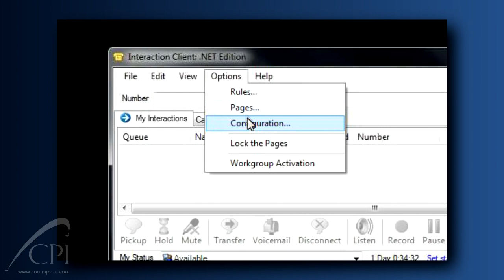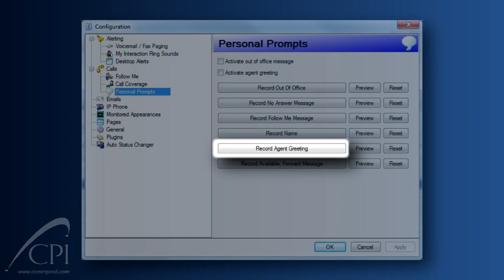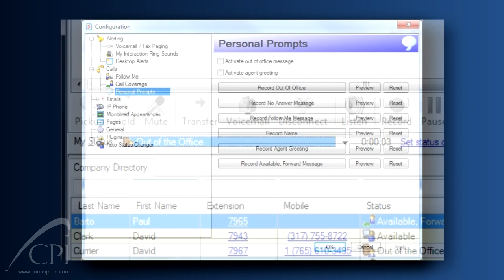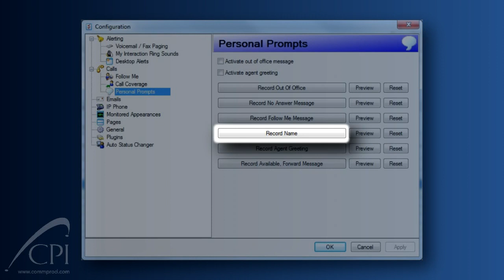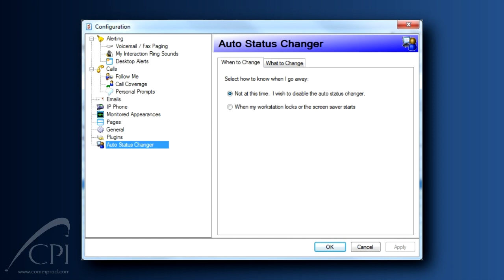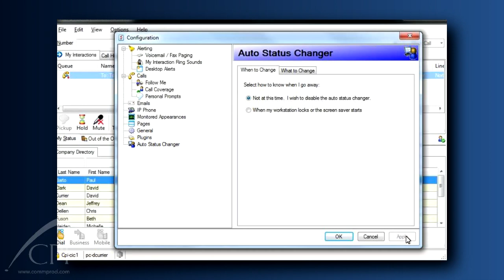Interaction Client 3.0 - Customization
Tips and Tricks to customizing your client

Interaction Client "Did You Know" (part 10)

I'll bet you think phone calls are just for talking. Did you know that, using your Interaction Client, your calls can park and you can go camping -- without a tent? Watch this video to learn how these tools will make your communications more efficient.